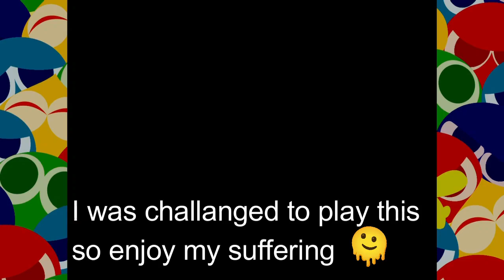Spotlight Mode Challenge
My friend asked me to do this so enjoy :) and yes im crazy.